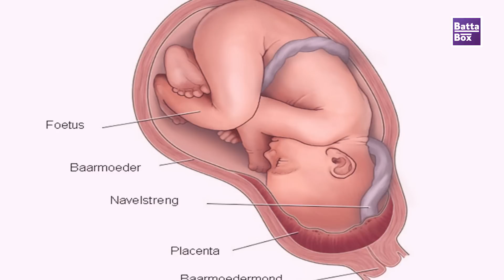The shocking beliefs of a Child Placenta in Nigeria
It is a common cultural belief among Nigerians and even more common to traditional individuals and groups that a child's destiny can be altered if the placenta is buried in a place so hidden to other people.

How true do you think this is? Is culture disrupting modern beliefs that, nothing can happen to a child even if the child's placenta is handled carelessly? Share your thoughts with us in the comment section.

The placenta is said to be used for diabolic purposes by some individuals and there is a strong belief which has existed right from our forefather of how children who do not have their placentas delivered to their parents by the midwives or nurses who took the delivery, will have their lives in misery, their destiny can be altered. There are also some of these beliefs that imply that if a child's (either male or female) placenta is eaten by a dog, he or she will be very promiscuous.